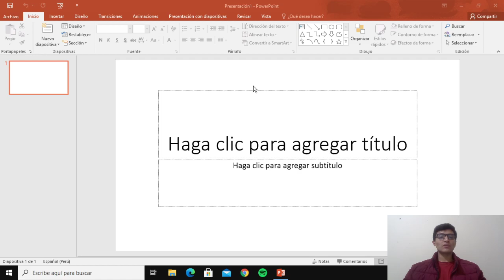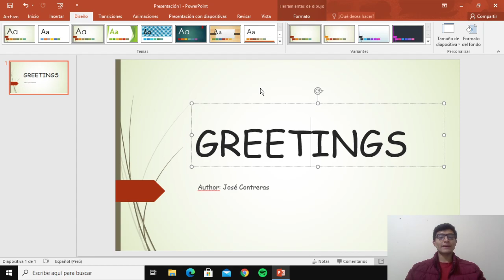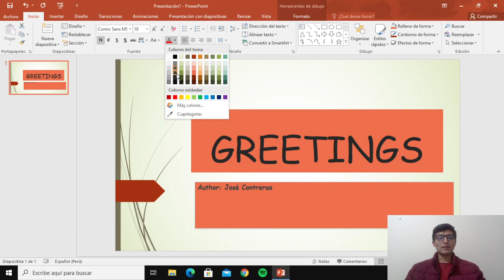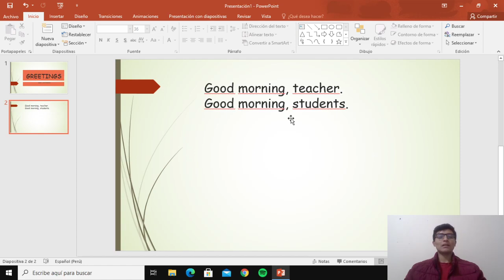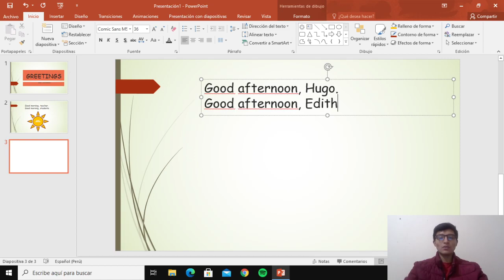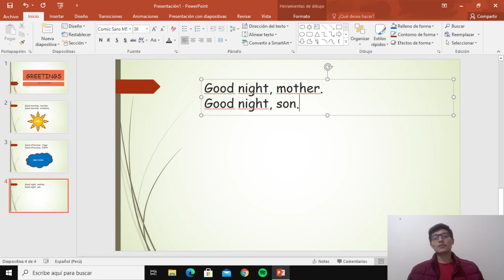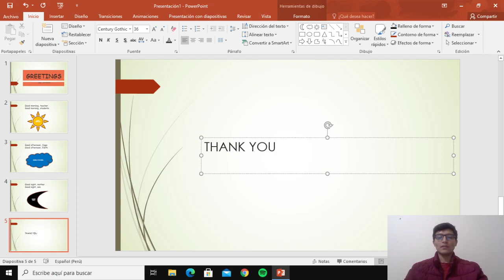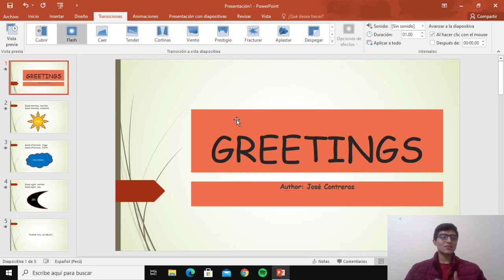TALLER DE COMPUTO: PRONUNCIO MIS SALUDOS EN INGLES